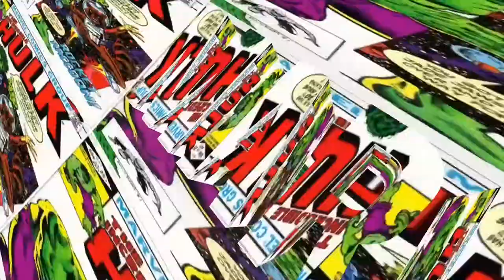How to defeat Elsa Bloodstone and Guillotine 2099 | Uncollected Guillotine: Future Prometheus | MCOC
Man Thing, Elsa Bloodstone, and Guillotine 2099 takedowns. Enjoy!